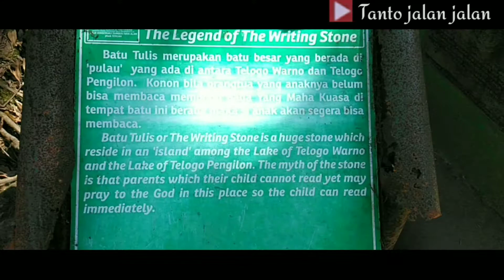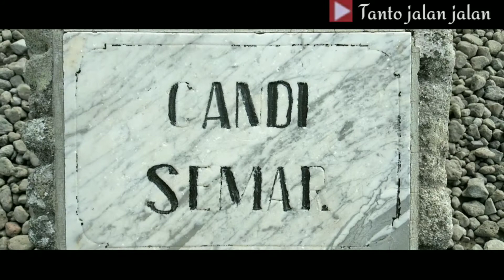🎀Melihat Keindahan Alam Dieng, Wonosobo Negeri di Atas Awan Jawa tengah | Wisata Alam Dieng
Bismillahirrahmanirrahim

Ini adalah perjalanan kami sekeluarga Ke Dieng Wonosobo Negeri Di Atas Awan, menikmati keindahan panorama Indonesia.

Shot:Dieng Wonosobo - Dieng Banjarnegara
Cuaca : Cerah Berkabut
suasana :Ramai liburan sekolah